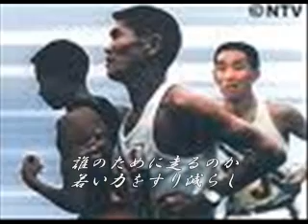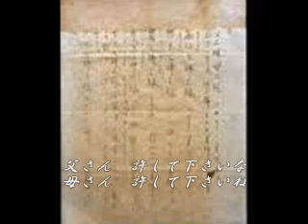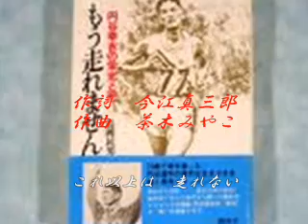「一人の道」（歌詞付）歌・姫路のじろりん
１９６４年、円谷幸吉は東京オリンピックで銅メダルを取った。
２３歳であった。

挫折、苦悩の日々

次の目標を「メキシコシティオリンピックでの金メダル獲得」と円谷は宣言した。しかし、その後は様々な不運に見舞われ続けた。所属する自衛隊体育学校の校長が円谷と畠野の理解者だった吉井武繁から吉池重朝に替わり、それまで選手育成のために許されて来た特別待遇を見直す方針変更を打ち出した。

吉池は円谷の婚約を「次のオリンピックの方が大事」と認めず、結果的に破談に追い込んでしまう。 直後に、体育学校入学以来円谷をサポート、婚約に対する干渉の際も「結婚に上官の許可（「娶妻願」の提出）を必要とした旧軍の習慣を振り回すのは不当だ」と抵抗した畠野が突然転勤となり、円谷は孤立無援の立場に追い込まれた。オリンピックの敗北の後、結婚を機に鮮やかな復活を果たした君原健二とはあまりにも対照的であった。

さらに円谷は幹部候補生学校に入校した結果トレーニングの時間の確保にも苦労するようになる。その中で周囲の期待に応えるため、オーバーワークを重ね、腰痛が再発する。病状は悪化して椎間板ヘルニアを発症。1967年には手術を受ける。病状は回復したが、既に嘗てのような走りを出来る状態ではなかった。

 突然の自殺

メキシコシティ五輪の開催年となった1968年、年明け間もない1月9日に、自衛隊体育学校宿舎の自室にてカミソリで頚動脈を切って自殺。わずか27歳で自ら命を絶ってしまった。戒名は「最勝院功誉是真幸吉居士」。

「父上様、母上様、三日とろろ美味しゆうございました。干し柿、餅も美味しゆうございました」で始まり「幸吉はもうすつかり疲れ切つてしまつて走れません。何卒お許し下さい。気が休まることもなく御苦労、御心配をお掛け致し申しわけありません。幸吉は父母上様の側で暮らしとうございました」で結ばれている遺書にあった家族への感謝と「疲れ切ってもう走れない」の言葉は世間に大きな衝撃を与えた。

遺書の全文（原文ママ）

父上様母上様 三日とろろ美味しうございました。干し柿 もちも美味しうございました。
敏雄兄姉上様 おすし美味しうございました。
勝美兄姉上様 ブドウ酒 リンゴ美味しうございました。
巌兄姉上様 しそめし 南ばんづけ美味しうございました。
喜久造兄姉上様 ブドウ液 養命酒美味しうございました。又いつも洗濯ありがとうございました。
幸造兄姉上様 往復車に便乗さして戴き有難とうございました。モンゴいか美味しうございました。
正男兄姉上様お気を煩わして大変申し訳ありませんでした。
幸雄君、秀雄君、幹雄君、敏子ちゃん、ひで子ちゃん、
良介君、敬久君、みよ子ちゃん、ゆき江ちゃん、
光江ちゃん、彰君、芳幸君、恵子ちゃん、
幸栄君、裕ちゃん、キーちゃん、正嗣君、
立派な人になってください。
父上様母上様　幸吉は、もうすっかり疲れ切ってしまって走れません。
何卒 お許し下さい。
気が休まる事なく御苦労、御心配をお掛け致し申し訳ありません。
幸吉は父母上様の側で暮しとうございました。

（Wikipedia)より・・・。